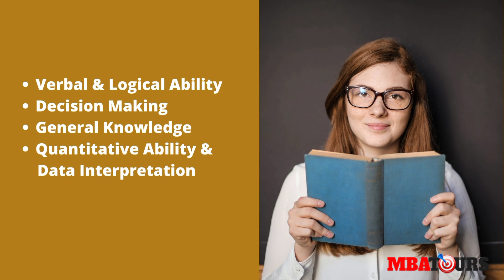Full details about XAT Exam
In this video you know information about XAT Exam...